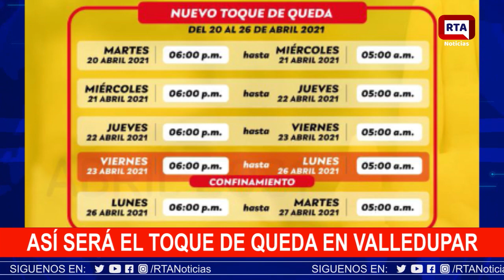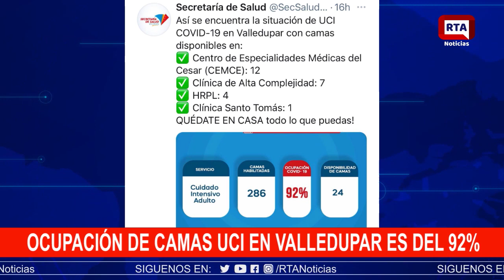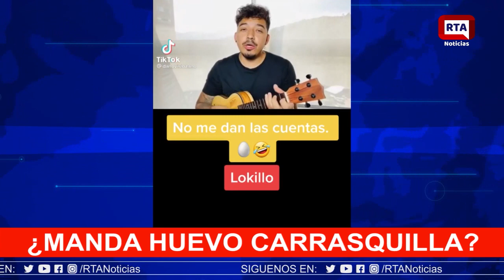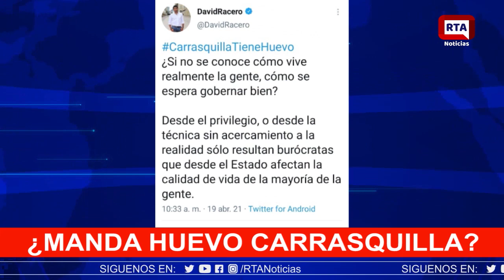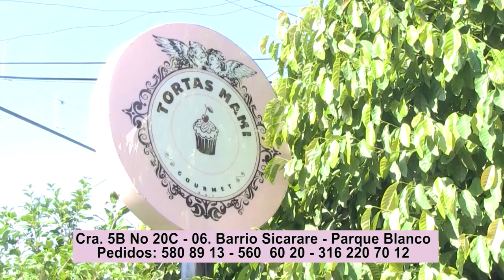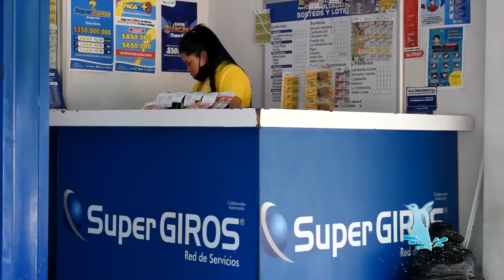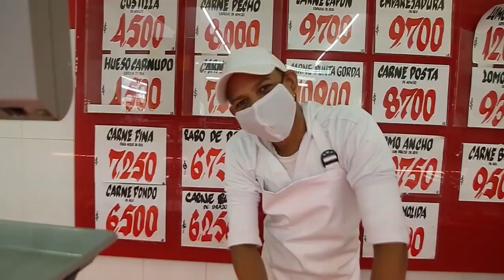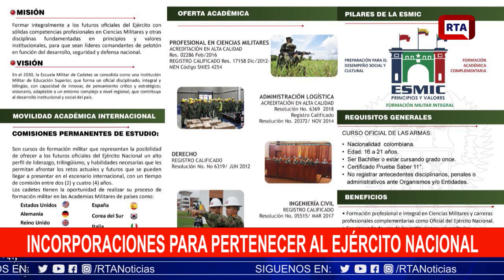RTA NOTICIAS 20 DE ABRIL 2021